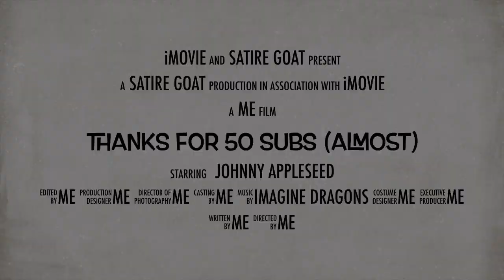Eating Walmart Corn Off Of A 2003 Ford Explorer GONE SEXUAL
Channel Twitter: @Poridgeboy